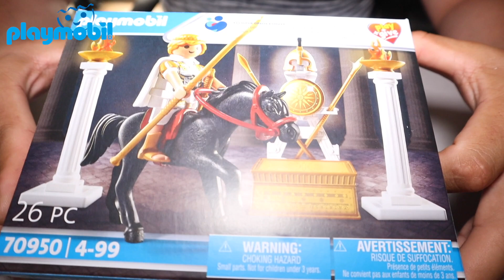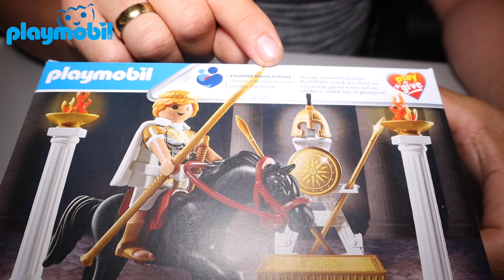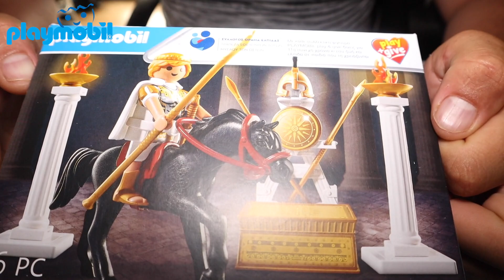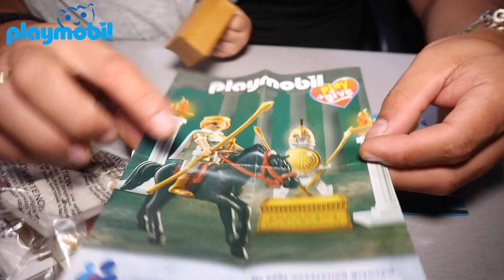PLAYMOBIL play & give Μέγας Αλέξανδρος 70950 Unboxing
Tο κοινωνικό πρόγραμμα PLAYMOBIL play & give, προσφέρει χαρά και υποστήριξη σε χιλιάδες παιδιά σε όλη την Ελλάδα. Όπως κάθε χρόνο, μέρος των εσόδων θα διατεθεί για την ενίσχυση των σκοπών του Συλλόγου «ΟΡΑΜΑ ΕΛΠΙΔΑΣ». Το 2022, το PLAYMOBIL play & give παρουσιάζει τον κωδικό ""Μέγας Αλέξανδρος"". Γενναιότερος από τους ήρωες και σπουδαιότερος από τους βασιλιάδες, αυτός ο Έλληνας έγραψε το όνομά του στην ιστορία με χρυσά γράμματα. Ο Αλέξανδρος, γιος του βασιλιά Φίλιππου Β΄ και της Ολυμπιάδας γεννήθηκε στα μέσα του 4ου αιώνα πΧ στην Πέλλα. Τη μόρφωσή του ανέλαβε ο Αριστοτέλης, ενώ ο πατέρας του τού έμαθε πολιτική και στρατηγική. Ήταν μόλις 20 χρόνων όταν δολοφονήθηκε ο Φίλιππος και ο Αλέξανδρος έγινε βασιλιάς της Μακεδονίας. Δύο χρόνια αργότερα ξεκίνησε μία απίστευτη εκστρατεία εναντίων των Περσών με μικρή στρατιωτική δύναμη αλλά με μεγαλοφυή στρατηγική. Μετά από διαδοχικές νίκες και αδιάκοπες εκστρατείες μέχρι τα βάθη της Ασίας αρρώστησε βαριά και πέθανε μόλις 32 χρόνων στη Βαβυλώνα το 323 πΧ. Σε όλη του τη ζωή δεν αποχωρίστηκε ποτέ το μαύρο άλογό του, τον Βουκεφάλα, και τους πάπυρους της Ιλιάδας. Τις λεπτομέρειες των μαχών του τις μαθαίνουμε στο σχολείο. Τα ίχνη του τα συναντούμε σε κάθε σημείο της Μακεδονίας. Τα επιτεύγματά του όμως θα μας συνοδεύουν για πάντα.